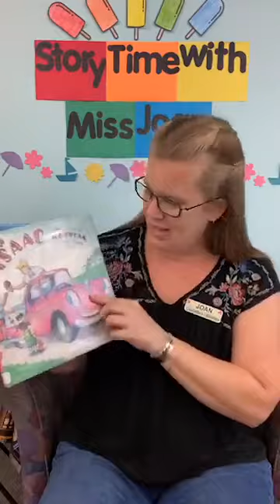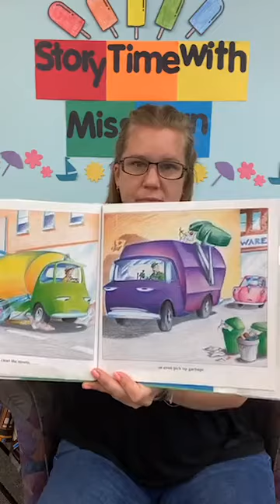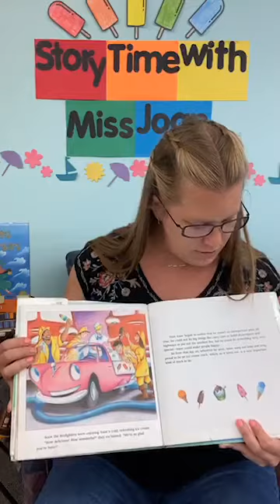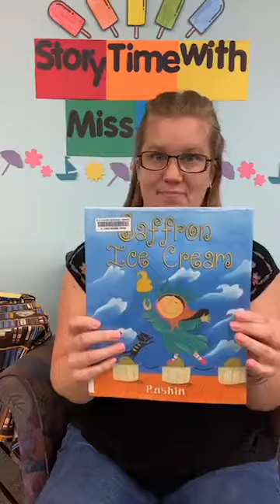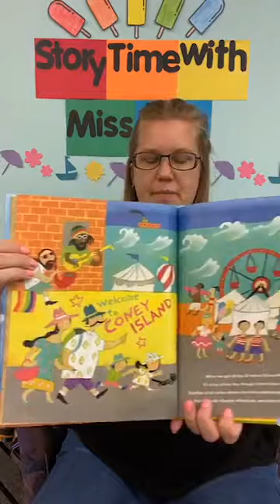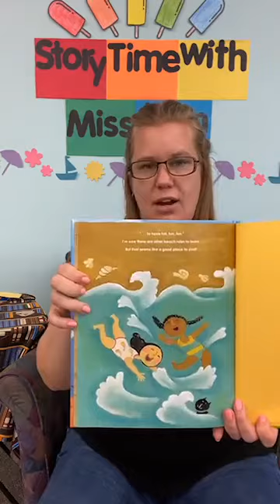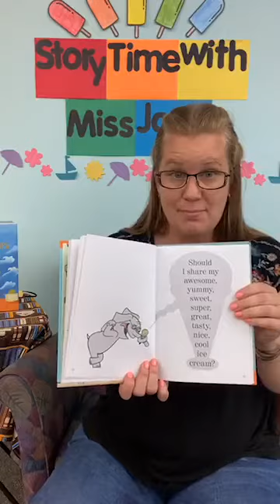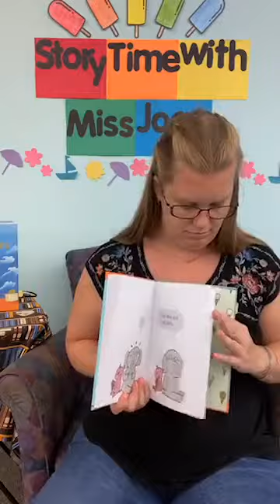Summer Story Time with Miss Joan 07/17/20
Today our story time was about ICE CREAM!